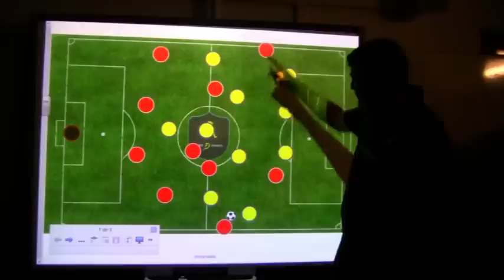Fútbol Táctica - (4-3-3) Movimientos de ataque y juego ofensivo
Ejercicio táctico para entrenadores de fútbol en el que el objetivo es mejorar el juego ofensivo mediante el juego posicional y determinados movimientos del equipo.

@super_martinez (twitter)